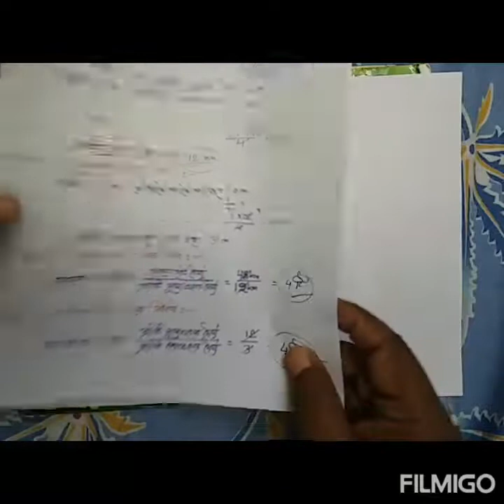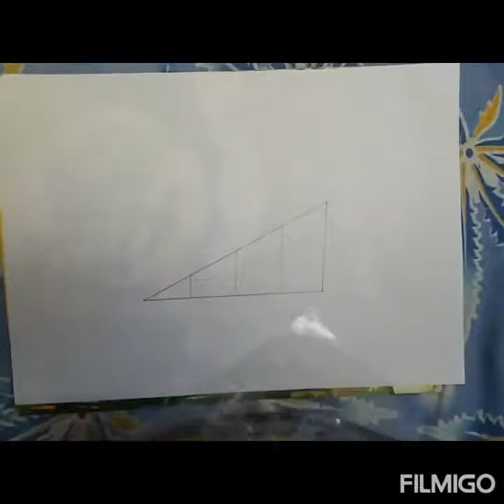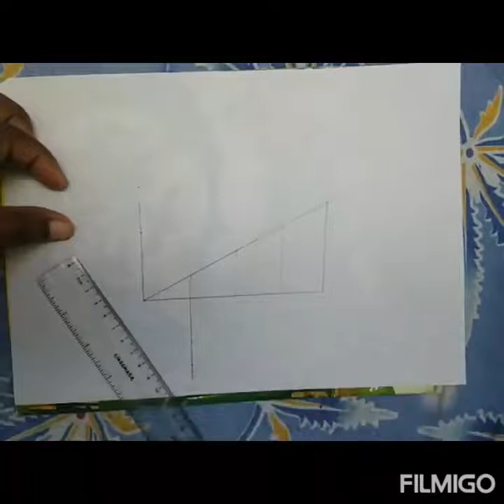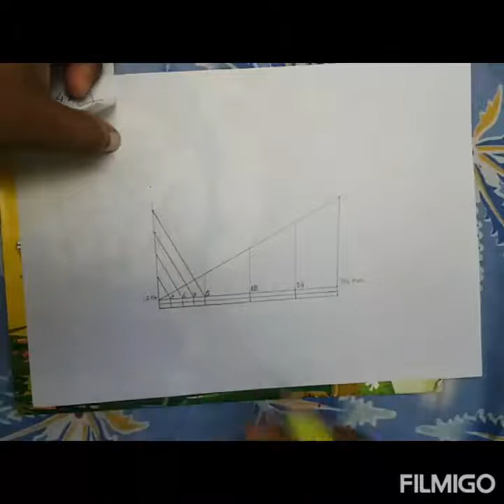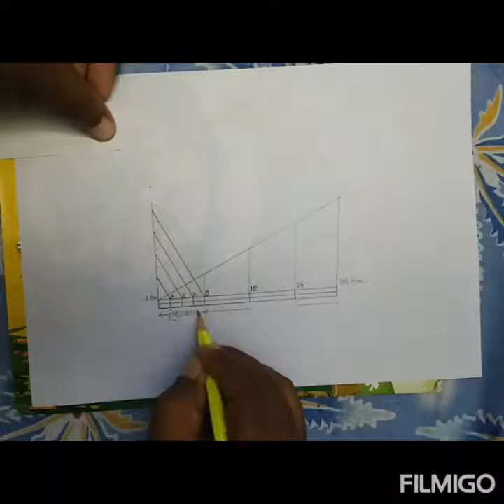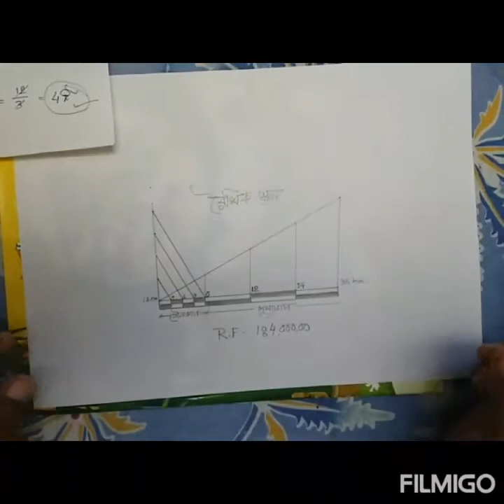Linear scale drawing How to draw a linear scale